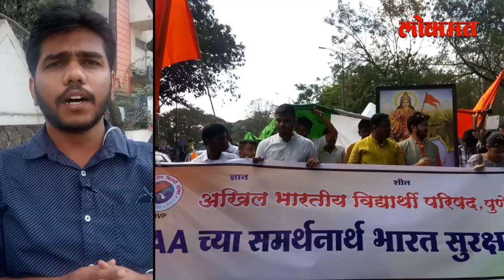CAA च्या समर्थनार्थ 300 फूट तिरंगा रॅली | Pune News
सीएए कायद्याच्या समर्थनार्थ अभाविपतर्फे पुण्यात तिरंगा रॅली काढण्यात आली.सीएएच्या समर्थनार्थ 300 फूट तिरंगा रॅलीचे आयोजन करण्यात आले आहे पहा हा सविस्तर वीडियो -